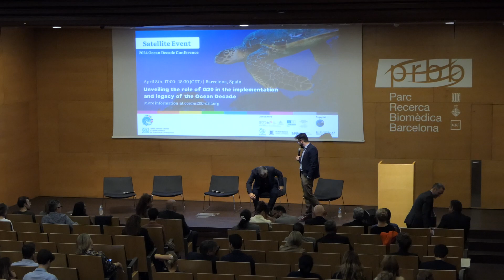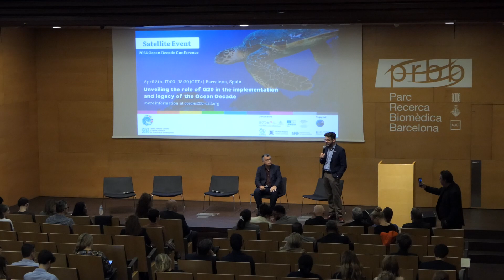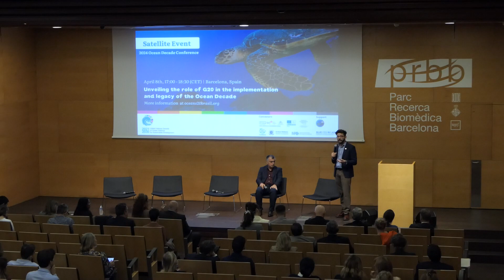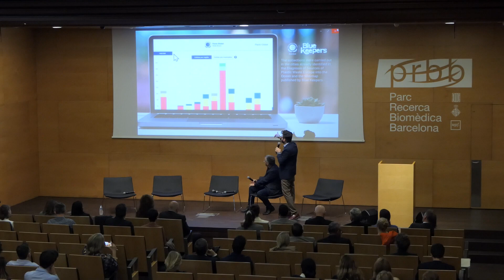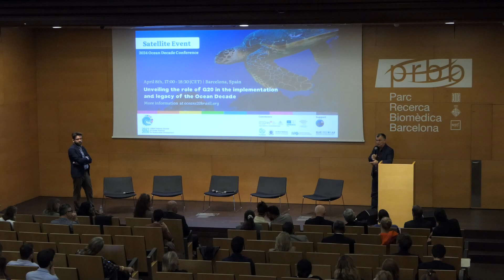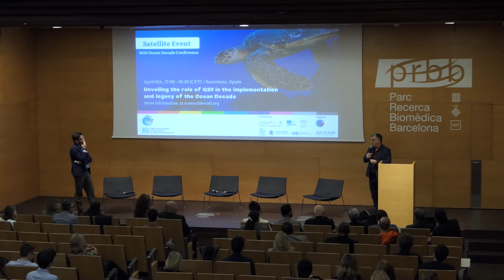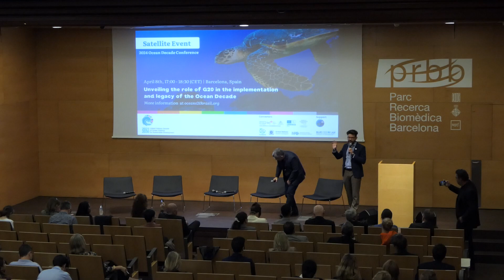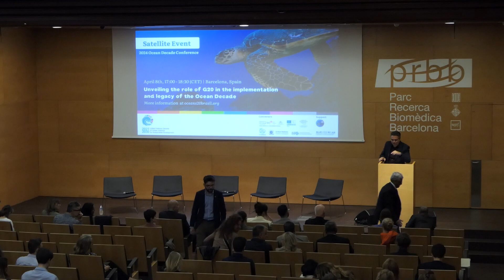(Part 5) - Unveiling the Role of G20 in the Implementation and Legacy of the Ocean Decade